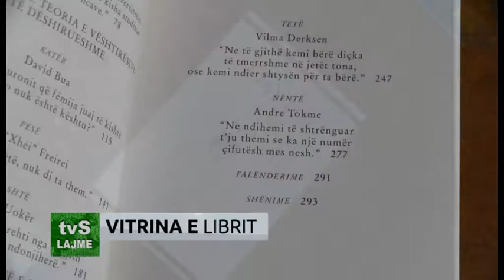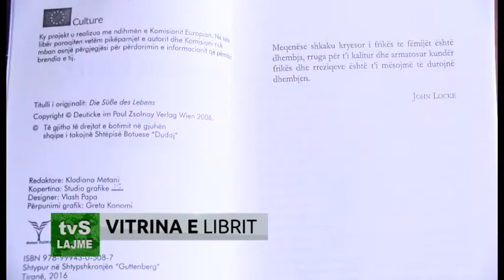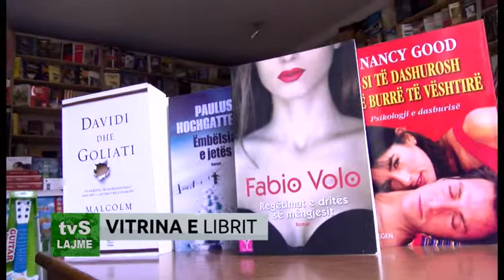VITRINA E LIBRIT